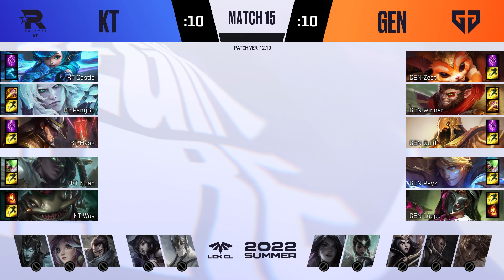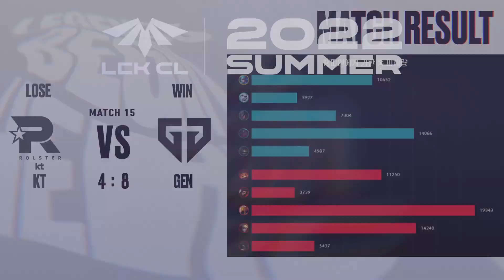GEN VS KT | Match15 HIGHLIGHT 06.16 (비방송) | 2022 LCK CL Summer